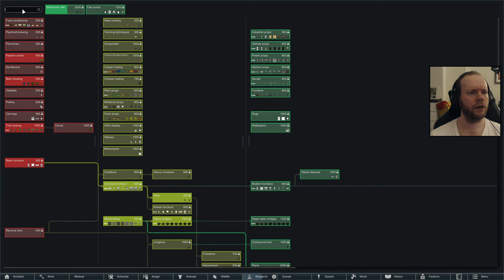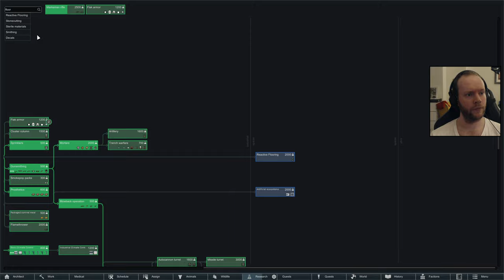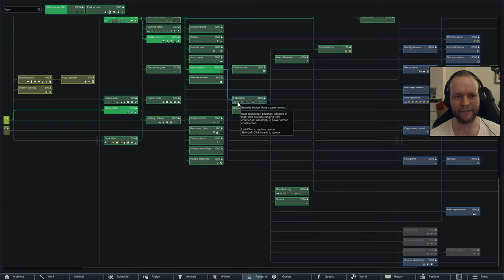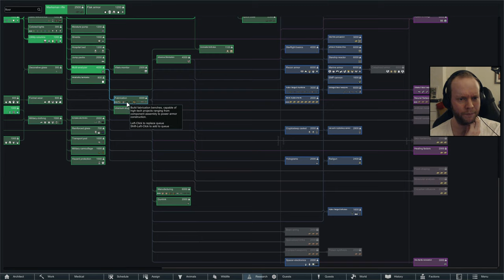Desert Space Western | Return | Rimworld Royalty | Episode 98